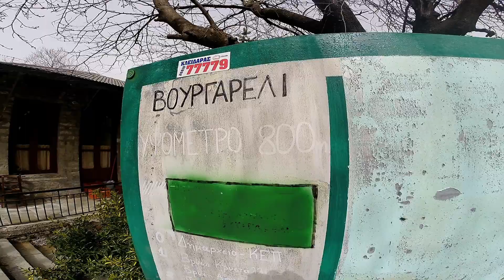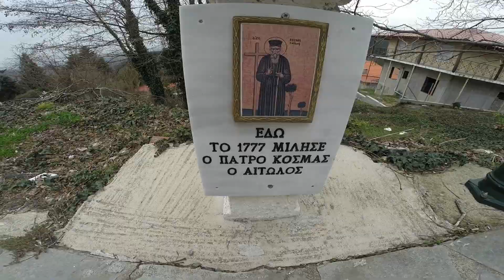Tzoumerka. A Foggy Day